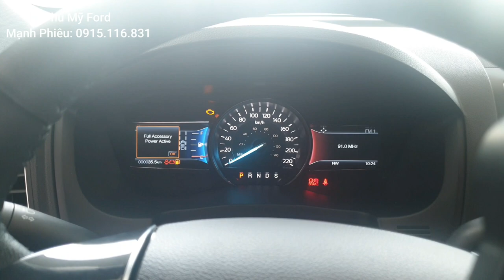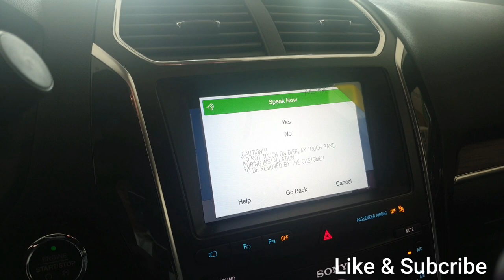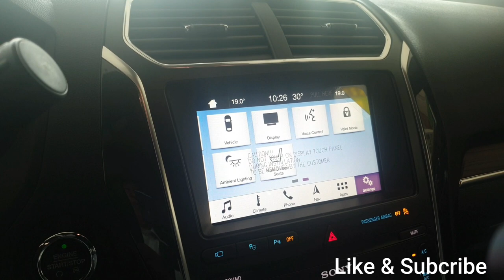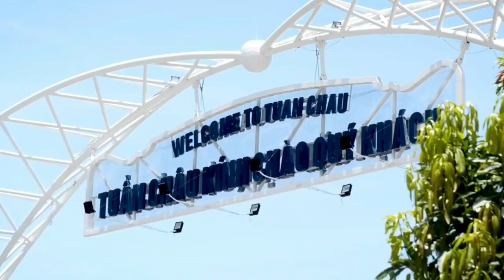Ford Explorer 2020 chỉ còn 2 tỷ đồng | Giấc mơ mua xe Mỹ giá tốt | Xe Ford Phú Mỹ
Ford Explorer Limited 2.3L Ecoboost 4WD 2020

Động cơ Ecoboost 2.3L 280 Mã Lực , kết hợp hộp số tự động 6 cấp.
Đây là dòng xe SUV 7 chỗ Nhập Từ Mỹ bán chạy nhất tại Việt Nam.
Với nhiều công nghệ đỉnh cao sẵn sàng cho bạn những khoảnh khắc trải nghiệm tuyệt vời nhất.

Bảng giá Các dòng xe Ford 2020:

- Ford Escape 2020 giá chưa công bố
- Ford Explorer giá 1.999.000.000 Đ
- Ford Ford Ranger Raptor giá 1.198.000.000 Đ
- Ford Ranger giá từ 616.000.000 Đ
- Ford Everest giá từ 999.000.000 Đ
- Ford Ecosport giá từ 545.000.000 Đ
- Ford Tourneo giá 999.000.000 Đ
- Ford Transit giá 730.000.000 Đ

Gọi ngay Hotline để nhận giá ưu đãi thêm và tặng phụ kiện hấp dẫn thanks